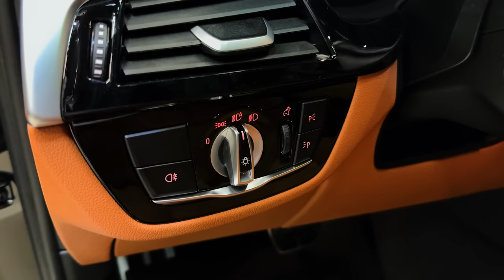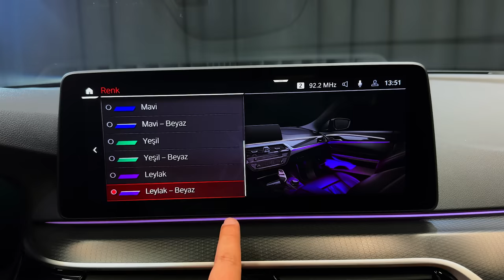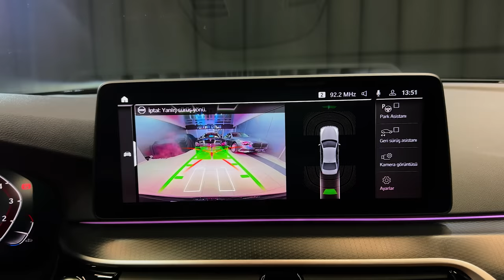2023 BMW 5 Series - interior and Exterior Details (Executive Class Sedan)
Highs Comfortable passenger accommodations, broad range of slick powertrains, tech gadgets galore.
    Lows Some rivals offer more grandeur inside, most desirable features are pricey, driver involvement has fallen off the menu.
    Verdict Those expecting sports sedan friskiness will be disappointed, but the 5-series is a comfortable and classy executive-class sedan.

Overview

Earlier generations of the BMW 5-series set benchmarks for sports-sedan road manners that we still refer to when evaluating ride and handling. But years before the 2023 5-series arrived this model moved on to a more comfort-focused mission. BMW’s executive sedan looks upscale without being ostentatious, and that stealthy appearance provides some respite from constabulary scrutiny. And that’s a good thing, especially if you order the turbocharged inline-six 540i or twin-turbo V-8 M550i models, which can hit 60 mph in 4.7 seconds and 3.5 seconds, respectively. Looking for a 5-series with a more relaxed personality? The entry-level 530i and plug-in hybrid 530e, both four-cylinder-powered, offer adequate punch and also the benefit of better fuel economy. No matter the trim, the 5-series offers plenty of space for passengers and a list of luxury and technology features that keep pace with rivals such as the Audi A6, Genesis G80, and Mercedes-Benz E-class. The fiver’s handling might not be the sharpest, but it can waft down the road as effortlessly as any mid-size luxury cruiser.

The 5-series sedan carries over to the 2023 model year largely unchanged. The optional Premium package now includes a remote-start feature but no longer includes the company’s gimmicky gesture controls for the iDrive infotainment system. The Parking Assistance package is no longer available on 530i, 530e, and 540i models but the Executive package is now available for those cars and includes a head-up display, a Harman/Kardon stereo system, a power-operated trunk lid, and heated front seats among other items. The top-spec M550i now comes with a power rear sunshade. Three new colors—Artic Race Blue, Skyscraper Grey, and Aventurin—are now available.

530i: $56,995
530e: $58,595
540i: $63,895
M550i: $82,495

The mid-range 540i continues to be the best value in the 5-series lineup, offering a nice balance of performance and comfort. This model comes standard with rear-wheel drive, but all-wheel drive is available. The available Convenience package seems like a wise add-on, as it includes heated front seats and a power-operated trunk lid.

Smooth, powerful, and efficient, both the four-cylinder in the 530i and the six-cylinder in the 540i motivate this big sedan with authority. The 540i's powertrain benefits from a little extra boost, care of a 48-volt hybrid system. Each engine pairs with an eight-speed automatic transmission that shifts intuitively and quickly, making the most of the available power. The 540i's six-cylinder is silky smooth and potent, and it makes delightful noises. Apart from the top-dog M5, which we review separately, the M550i is the athlete of the lineup, with a twin-turbocharged 4.4-liter V-8 under its hood. In our testing, the M550i sprinted through our acceleration runs quicker than the Audi S6 and Mercedes-AMG E53, hitting 60 mph in just 4.1 seconds. All 5-series models are competent handlers, but they lack the kind of driving verve we expect from BMW. Steering feedback is light, and the ride—even in the performance-oriented M550i—appears to be tuned more for comfort than driver involvement.

Rich appointments and good design make the cockpit of the 5-series a civilized space. It's a noticeable upgrade compared with the somewhat drab cabin of its predecessor. It's also spacious for rear-seat passengers and features an impressive amount of technology. We've experienced the optional 20-way multi-contour front seats, which adjust in every way imaginable and provide hours of comfort. The standard seats might not be as indulgent, but you can still adjust them in 16 ways. The BMW's large trunk space is on par with what its competitors offer, fitting six carry-on suitcases back there. That said, the cabin is lacking in cubbies and storage compartments. To accommodate the battery pack, the plug-in-hybrid 530e has four fewer cubic feet of trunk space than nonhybrid models and swallows two fewer carry-on suitcases, but at least it retains its folding rear seats, unlike many other hybrids.